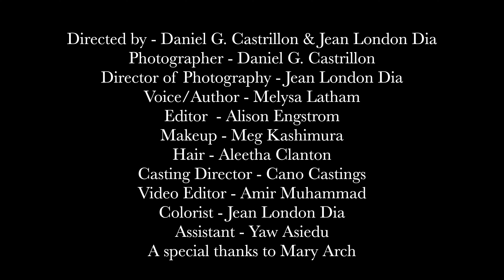A Place to Be Free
A ROSE & IVY film starring Pritika Swarup; directed by Jean Paul Dia and Daniel G. Castrillon.